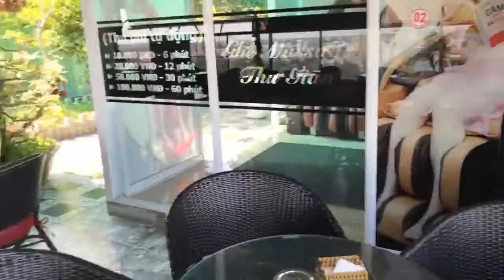bạc Liêu -Cảnh đẹp từ trên cao ~ Silver Lieu - Beautiful view from above